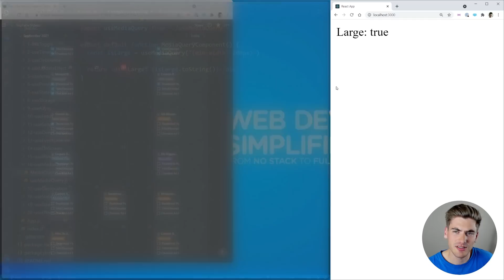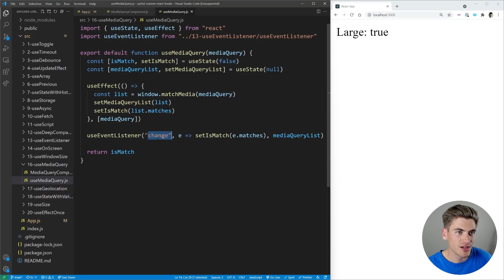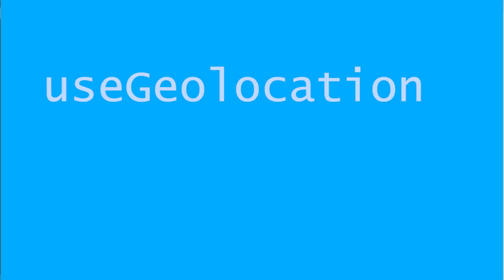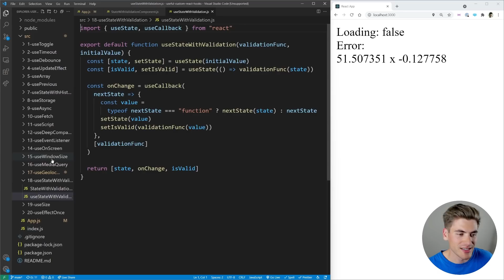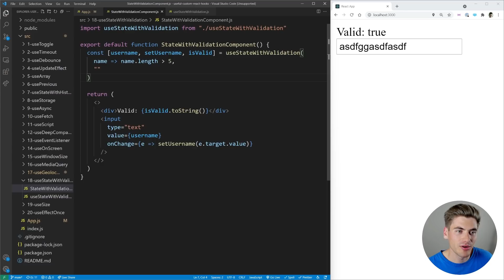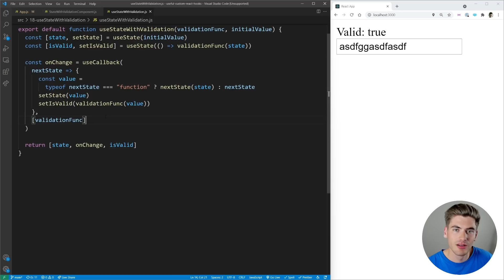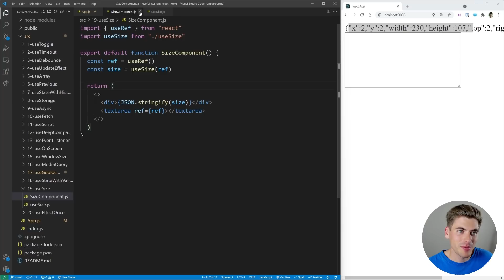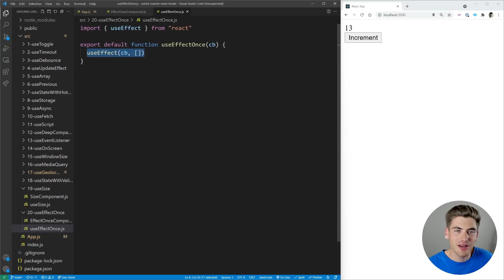5 More Custom React Hooks You Need In Every Project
There are infinite possibilities for React hooks, but not all hooks are created equal. In this video I will be going over 5 incredibly powerful hooks that you can use in any project that are also super quick to implement.

⏱️ Timestamps:

00:00 - Introduction
00:36 - useMediaQuery
03:04 - useGeolocation
05:14 - useStateWithValidation
07:25 - useSize
09:14 - useEffectOnce